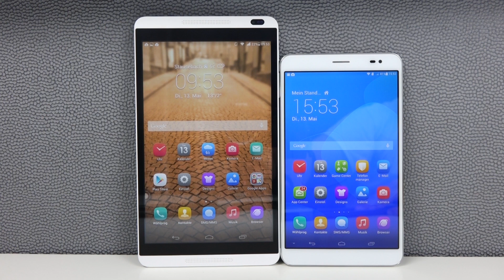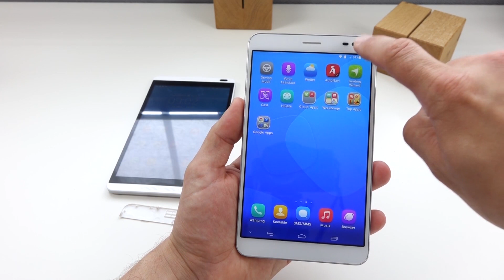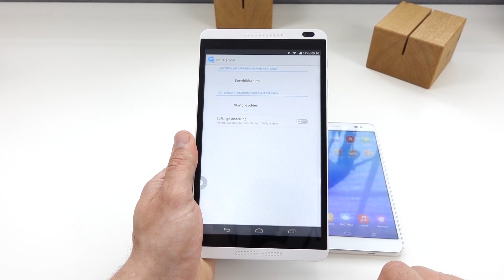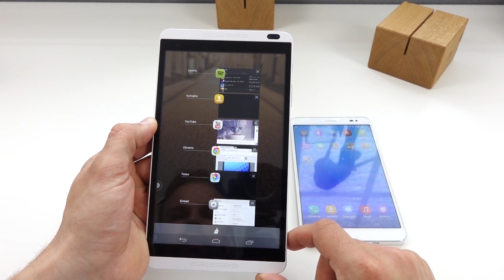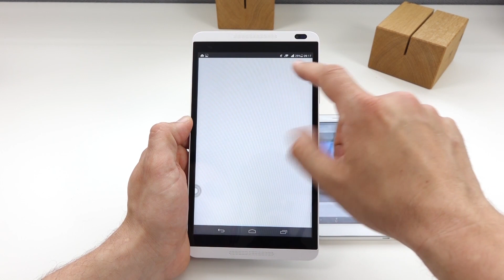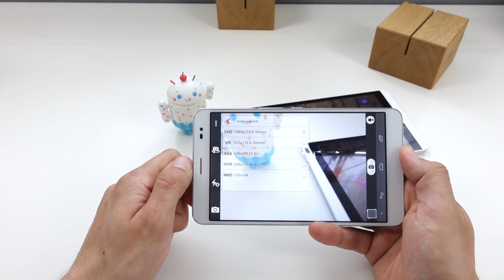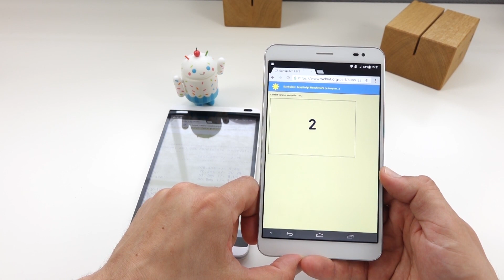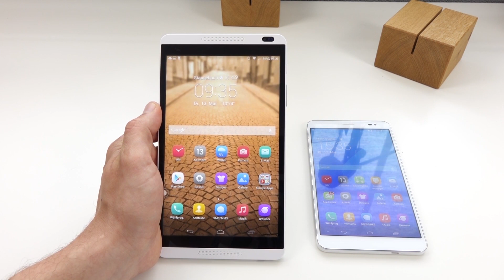HUAWEI MediaPad X1 7.0 vs MediaPad M1 8.0 im ausführlichen Vergleich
In diesem Video seht ihr einen Vergleich zwischen dem HUAWEI MediaPad X1 7.0 und dem HUAWEI MediaPad M1 8.0. Beide Tablets wurden durch HUAWEI beim MWC 2014 vorgestellt und sind in Kürze auch in Deutschland verfügbar.

Auf Appdated.de zeigen wir euch Unboxing, Testberichte und Videos zu Geräten mit iOS, Android und Windows Phone. .

Wir testen für euch Smartphones, Tablets und allerlei Zubehör für die mobile Technik. Aufgrund regelmäßiger Messebesuche können wir Euch mit Informationen & Videos aus erster Hand bedienen.